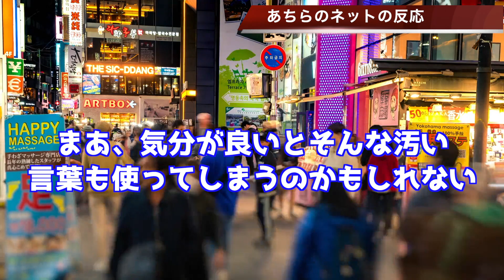🇰🇷韓国代表のソンフンミンがワールドカップで不適切発言！！…【韓国ニュース：韓国の反応】